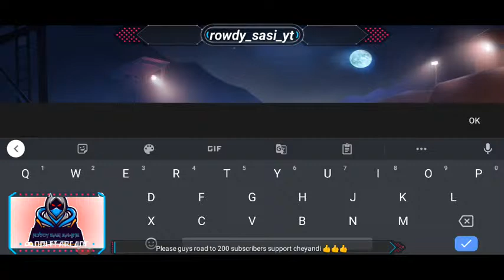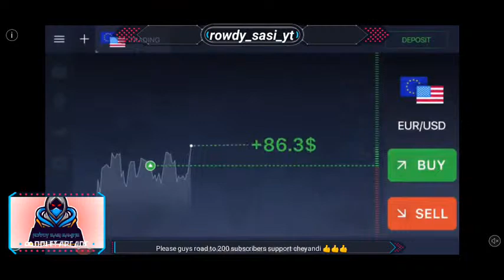FAU-G Live ||please subscribe my channel 👍||first time [Rowdy sasi gaming]